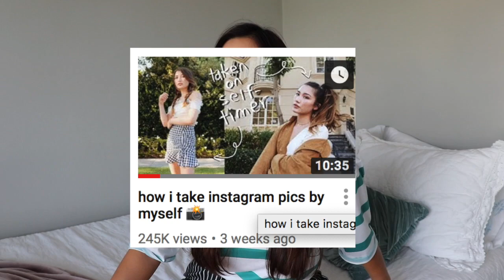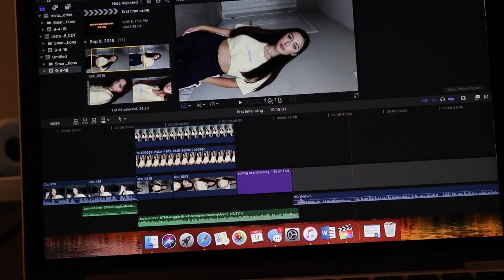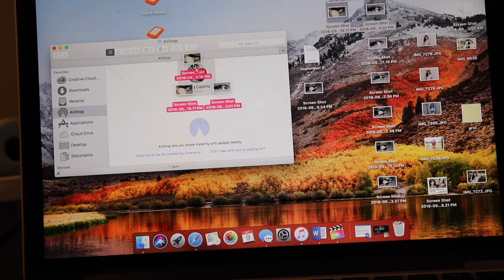HOW I TAKE INSTAGRAM PICTURES BY MYSELF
sorry this was a late one guys! I promise it wont happen again. Also thank you Ashley for inspiring my video even though you dont know me at all!

FOLLOW ME ON THE DOTE APP (Trista Castillo) FOR GIVE AWAYS